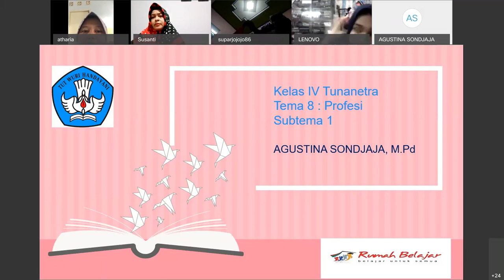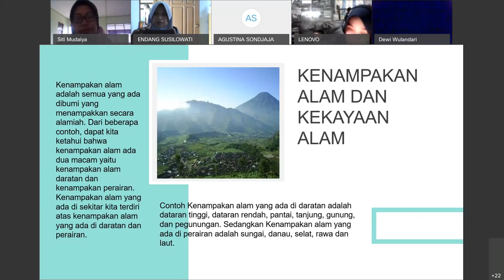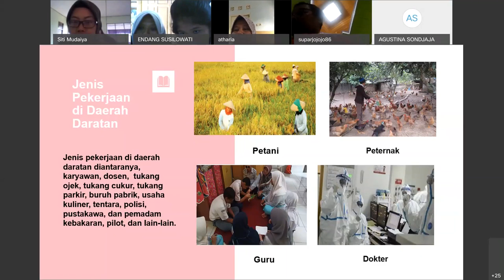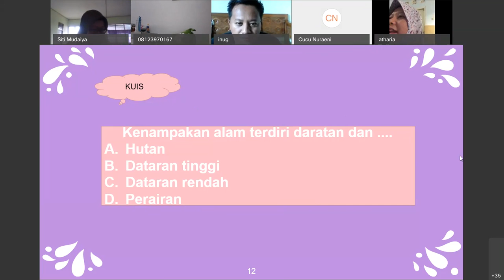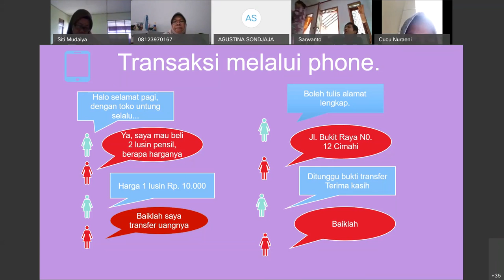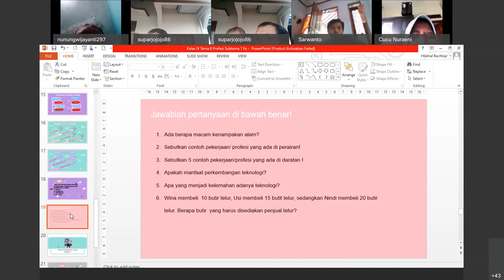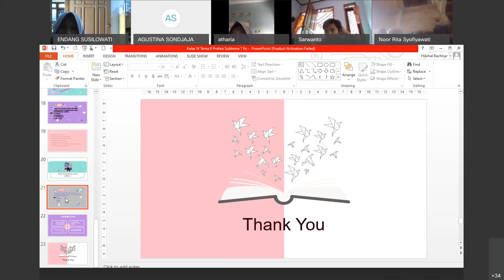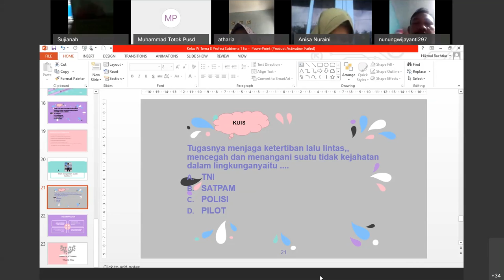Tematik SDLB Tunanetra - Tema 8 : Profesi oleh Agustina Sondjaja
Halo, Sahabat Rumah Belajar, untuk mendampingi kalian yang sedang belajar di rumah, yuk simak video Belajar Bersama Ibu Agustina Sondjaja dari SLB A Pajajaran Bandung, dengan materi Profesi, Tematik SDLB Tunanetra .